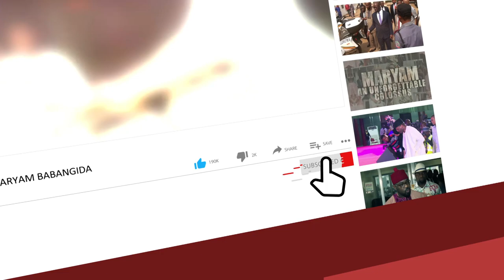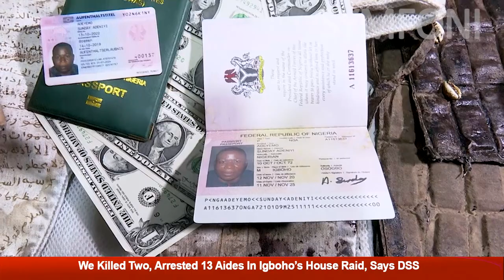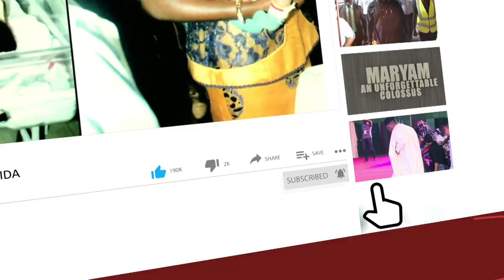Nigerian Government Declares Sunday Igboho Wanted, DSS Confirms Killing His Aides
MAN IN THE NEWS: Sunday Igboho, the Nnamdi Kanu of south-west?

‘Yoruba nation rally’ in Lagos will go ahead, says Igboho’s aide.
Olayomi Koiki, media aide of Sunday Adeyemo, a Yoruba youth leader better known as Sunday Igboho, says the Yoruba nation rally scheduled for July 3 in Lagos will still occur Igboho’s announcement that the rally has been suspended.

The Department of State Services (DSS) Has Claimed responsibility for the attack on  Sunday Ignoho's residence in Soka, Ibadan, the Oyo state capital and subsequently declared him wanted.

The DSS declared him wanted at a press briefing in Abuja on Thursday at the DSS Headquarters, where it confirmed gunning down two of Igboho’s allies at his Ibadan residence.

Sunday Adeniyi Adeyemo, A Self-acclaimed activist and cessationist Popularly known as Sunday Igboho, had raised an alarm that two persons were killed when gunmen suspected to be security operatives raided his residence in the wee hours of Thursday. But at a press briefing in Abuja on Thursday night, the state secret police cleared the air on the matter.

Spokesman of the service, Peter Afunanya, who addressed the media and also paraded 12 suspects arrested during the operation Noted said Igboho is presently on the run but vowed that the government will definitely track him.

According to Afunanya,
The gun duel, which lasted for about an hour, offered IGBOHO the chance to escape.

Some of the weapons recovered include Seven (7) AK-47 assault rifles; Three (3) Pump Action guns; Thirty (30) fully charged AK-47 magazines; Five Thousand (5,000) rounds of 7.62mm ammunition; Five (5) Cutlasses, A wallet containing about Five (5) thousand US Dollars in one (1) Dollar denomination.
Others are a German residence permit, Three Voodoo charm jackets/traditional body armour, Laptops  International Passports, amongst other things.